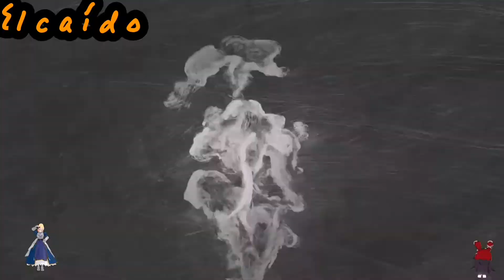Spookyweek Mob vs Mogami 「AMV」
song: Scorned by hypnogaja